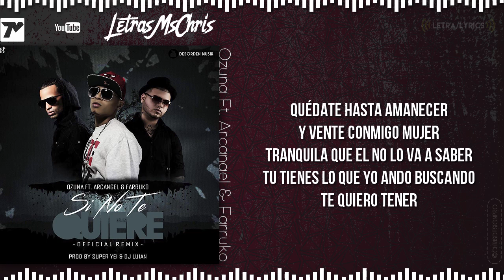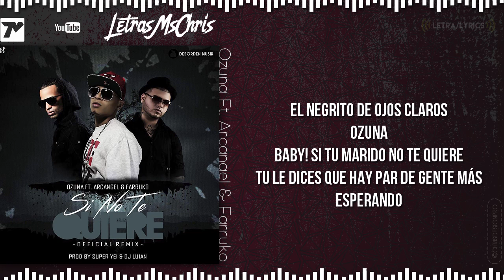Si No Te Quiere - Ozuna Ft. Arcangel & Farruko REMIX (Letra/Lyrics Official)®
♫♪♫♪♫♪♫♪♫♪♫♪♫♪♫♪VEN ASOMATE♫♪♫♪♫♪♫♪♫♪♫♪♫♪♫♪
♫♪♫♪♫♪♫♪♫♪♫♪♫♪♫♪DESCRIPCION♫♪♫♪♫♪♫♪♫♪♫♪♫♪♫♪

Letra de: Si no te quiere - Ozuna Ft. Arcangel & Farruko (Remix)

Ven vamo' a beber toa' la noche
Pa que te olvides de el
Y subió una foto jangueando conmigo
Para que el vea que yo estoy conmigo

(Ozuna)
Si tu marido no te quiere, quiere
Baby, mejor tu dale banda, porqué?
Porque esta noche si se bebe, bebe
Baby, nos vamos hasta que el sol salga

Yo sé, que esta noche tu te atreves bebe
Porque, si las botellas aquí no faltan
Baby, porque esta noche si se bebe, bebe
Yo se, que esta noche tu te atreves

(Arcangel)
Nuestra historia comienzo
Tomando una coronita
Quería pasarla bien
Y le lleve a la calmita
Ella tiene tremendo
Piquete de señorita
Ella ese pase conmigo
Y rapidito se le quita
Ella por tu boca too'
Se te facilita
Nada de Arcangel
Austin te invita
Conmigo puedes ir a tu casa
No llegues solita
Demos la vuelta al mundo
As tu una maletita
Mientras tanto sigue
Escuchando la cancion
Dime que piensas de mi reggaeton
Contigo yo vacilo un montón
Dejame desirte esto
Te va colocación
Y eso es

(Ozuna)
Quédate hasta amanecer
Y vente conmigo mujer
Tranquila que el no lo va a saber
Tu tienes lo que yo ando buscando
Te quiero tener

Hasta amanecer
Quédate conmigo mujer

Que esta noche tu te atreves bebe
Yo sé, que esta noche tu te atreves

Si el no te quiere yo te sigo aparte
Dile a ese bobo que deje de engañarte
Tu estas buena no estas pa amarrarte
El te deja sola y yo paso a rescatarte
En la nave yo le llego y ready con la fory fay
Igual si tu novio se me acerca a por ahí
Nos vamos a la discoteca encendemos la película en jay
Como tu tan dura no la ay

(Farruko)
Hoy vamos a beber sin miedo tu y yo
Vamos a emborracharnos
Asta que salga el sol
Y coger una nota a los dos
Y no recordar nada lo que paso

Hoy tu andas conmigo olvida al bobo ese
El no respeta el no te merece
Hoy de aquí no te vas conmigo tu amaneces
tráeme una moet
para que la nena empiece

A coger confianza a soltarse y bailar muy lento
Metele asta abajo dale movimiento
Agarra la botella, trepate la siento
La disco que esta aquí mando aquí adentro ooh
Pide lo que quiere que la discoteca es mía
Y yo mando aquí adentro oohh

Letras MsChris™ 2015